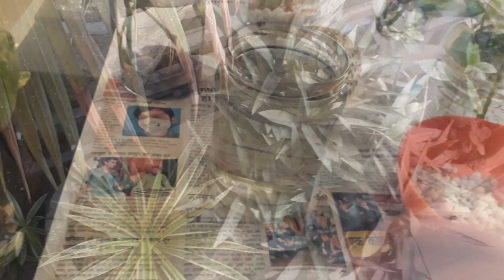How to make an indoor water garden | Indoor plants can grow in water | Top 5 Indoor Water Plants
How to make indoor water garden | How to grow plants in Water | 5 Indoor Water Plants
Hydroponic Garden

Benefits of Indoor plantation
Indoor Plants
Gardening tips and tricks
How to make indoor water garden
How to grow plants in Water
Hydroponic Garden
5 Indoor Water Plants
Money plant in Water
Syngonium water plantation
Snake plant in water
Snake plant propagation
Spider plant in water
Indoor Air purifier
Indoor Plants
indian plants that grow in water
indoor water plants ideas
kitchen plants that grow in water
gardenup
how to grow plants in water without soil
water plants names
DIY pots
DIY planters
DIY home decor
diy pots for indoor plants

Also Watch -
Gardening

Vegetables Plantation from Seeds | Vegetable Gardening TIps |
 Chili, Curry Leaves, Arbhi Plantation, growing curry leaves plant from seeds.
Organic vegetable farming

Guava Harvesting | My Monsoon Garden Tour | Guldaudi Flower Stem Plantation |
Lily flowers

Succulents Tips for Beginners | My Succulents Collection -
How to make COCO PEAT at home ? | What is Coco peat |

Home garden Tour PART 2 | gardening ideas | Gardening tips |
Adenium Plant Care | Adenium root rot treatment |

Chandnis Creations

Also Watch :
Eggless Homemade Chilli Garlic Mayonnaise Recipe |

Homemade Mint Mayonnaise Recipe | Mint Mayo | Mint Dip Recipe |

Lemon Ginger Green Chilli Pickle Recipe with fresh lemons from my garden|
Green Chilli Pickle | हरि मिर्च का अचार | Hari mirch ka achar |

Chandnis Creations